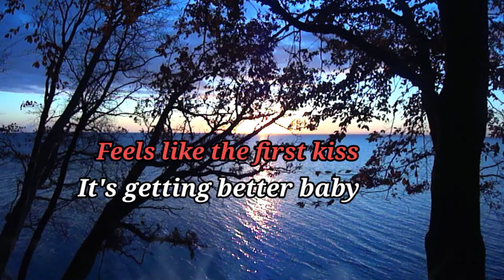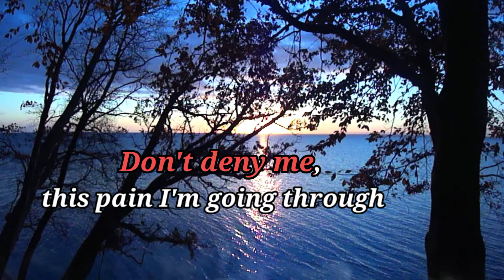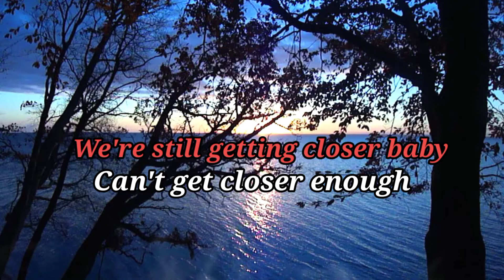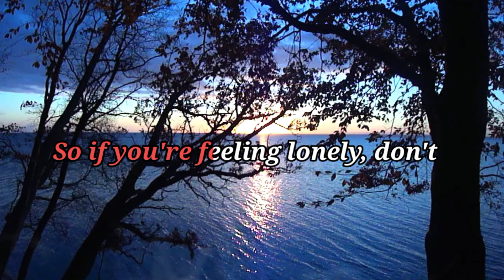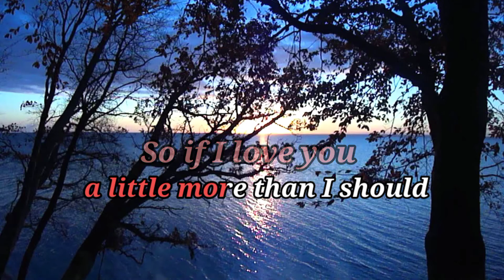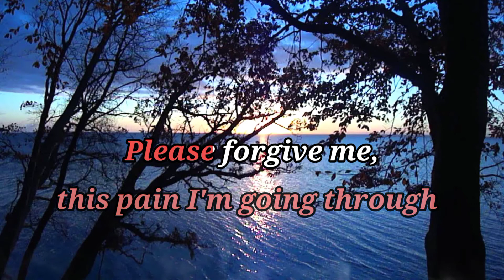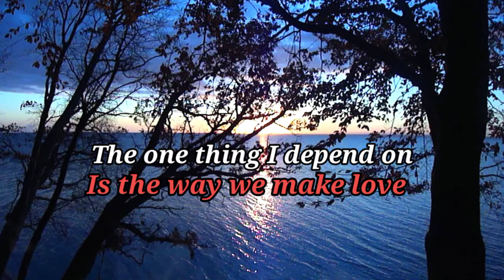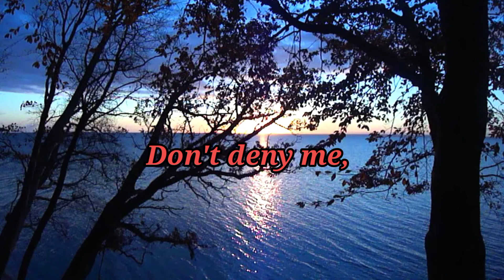PLEASE FORGIVE ME-BRYAN ADAMS(KARAOKE VERSION)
Please Forgive Me by Bryan Adams

PLEASE FORGIVE ME
BRYAN ADAMS